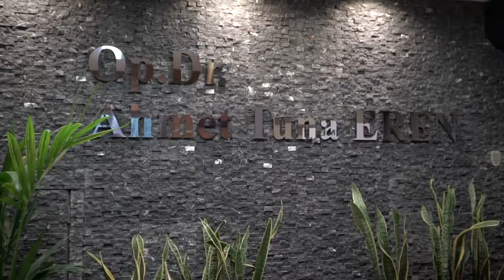Clinic Estetik ve Güzellik Merkezi Part1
Sony a6500 + Zhiyun Crane